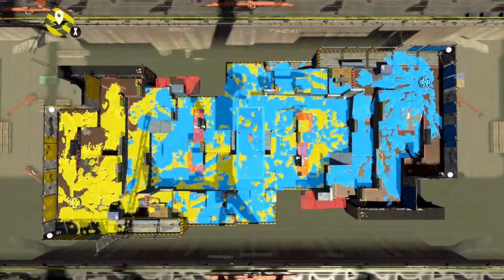TASL2 EU Week 1 - FreeZe / Usual Guys (Overhead view)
The Transatlantic Splatoon League is a league bringing together the 5 best teams in North Ameirca and Europe to battle it out for the top spot. Check out TASL on twitter for constant updates

Games:
0:00 Lobby Simulator
1:33 Game 1 - TC Manta Maria (Neutral)
4:38 Game 2 - SZ Wahoo World (eZ pick)
10:43 Game 3 - SZ Humpback Pump Track (UGs pick)
17:45 Game 4 - CB Inkblot Art Academy (Neutral)
25:01 Game 5 - SZ Shellendorf Institute (RIFT pick)